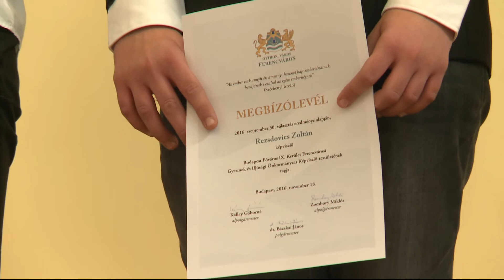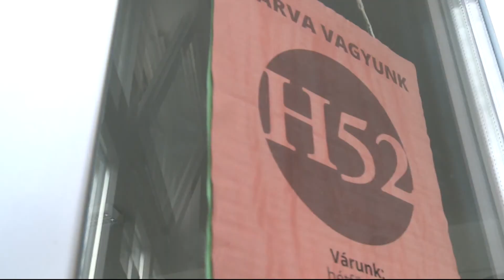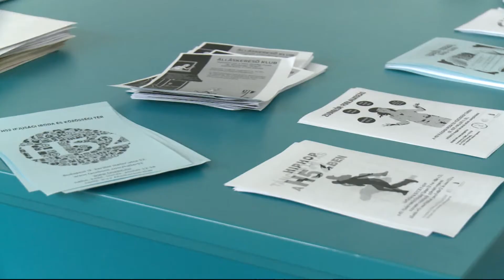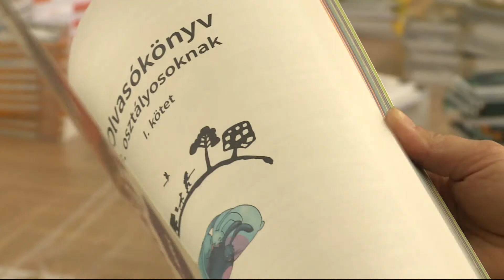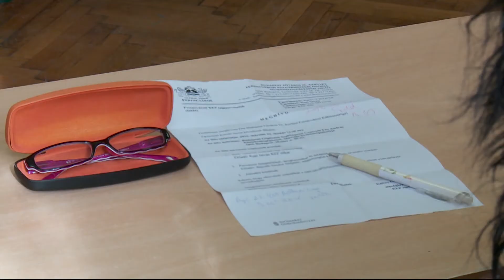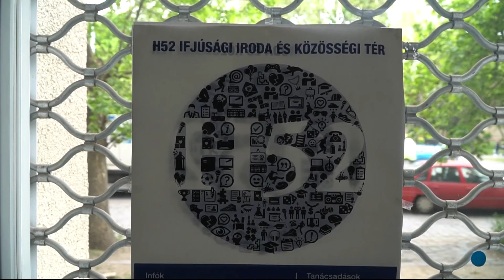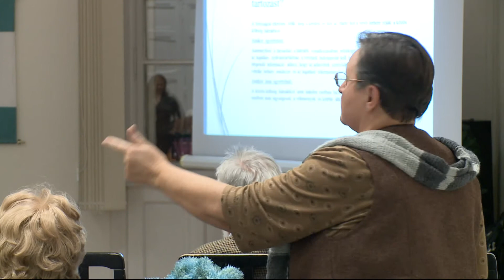9.tv - Kérdezze Polgármestrét! - 2018.02.27.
Dr. Bácskai János polgármesterrel a februári adásban többek között a ferencvárosi sport, ifjúsági és roma koncepcióról, azok eredményeiről beszélgettünk. Bácskai János ezúttal is válaszolt a januári adás óta érkezett nézői kérdésekre.